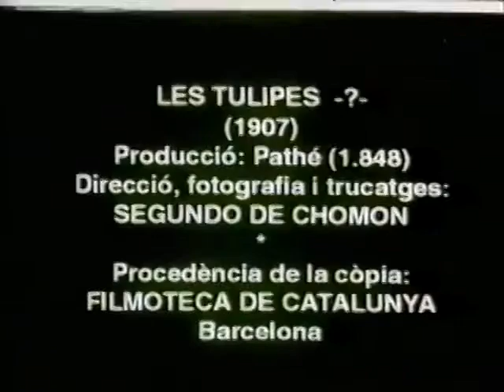Les Tulipes/The Tulips (1907) by Segundo de Chomón